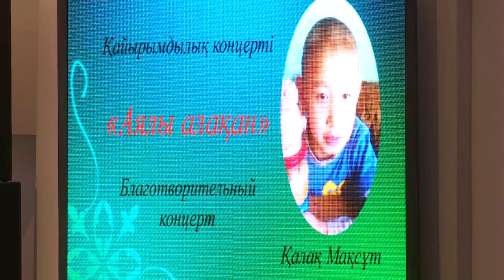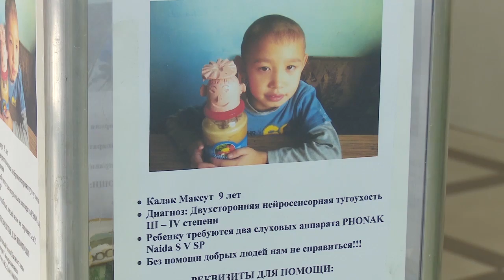Қостанай облысында қайырымдылық концерті